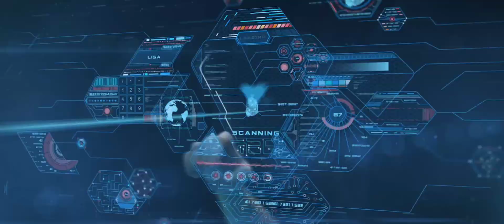Zooba: Funny Betsy || Auto Die